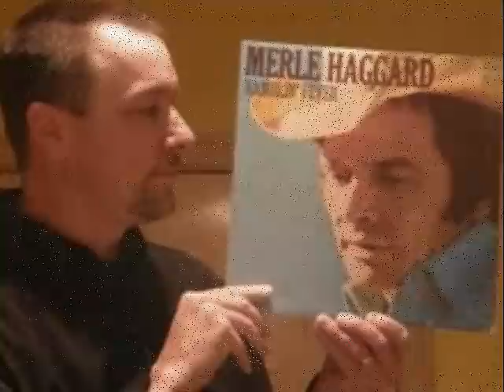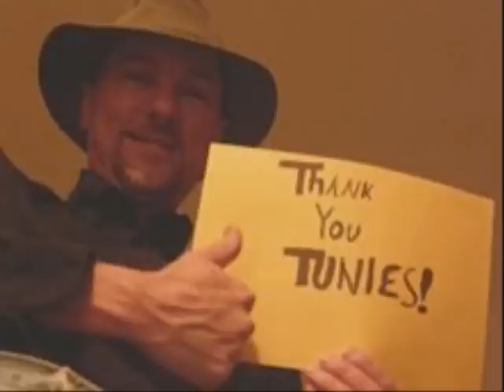That's Just Me Ronnie Lee Hurst And Paul Pedersen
A massive collaboration between the songwriter members of Tunesmith.net. Written and organized by Ronnie Lee Hurst. This song celebrates the individuality we each bring to the table and celebrates the diversity of human expression. You'll be singing along in the end!

Video realised by Greg Swartzentruber